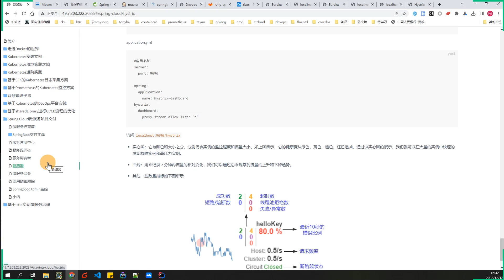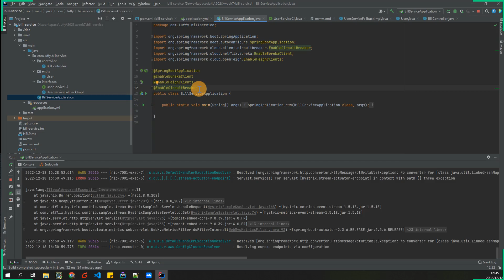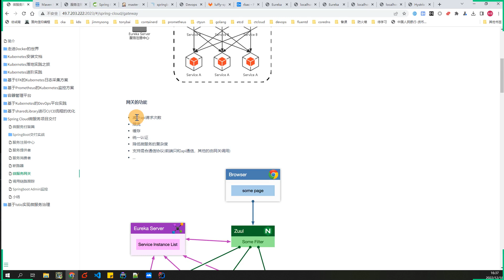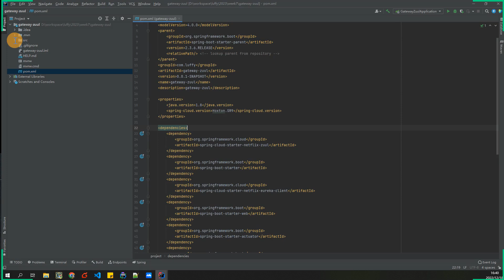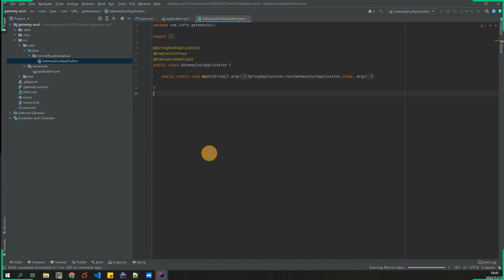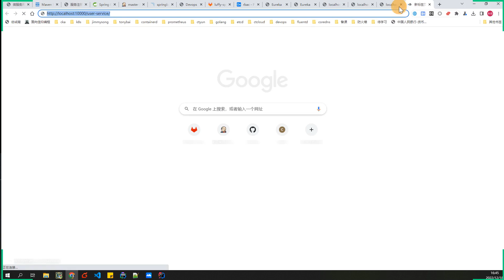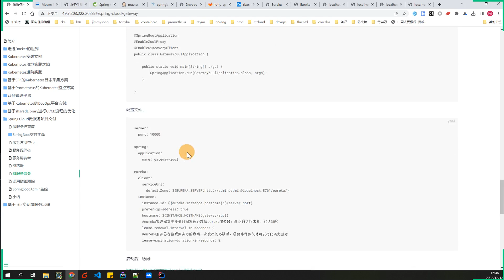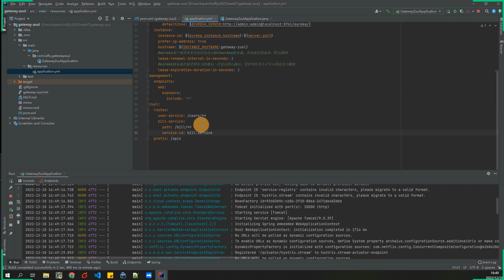9 7 微服務網關